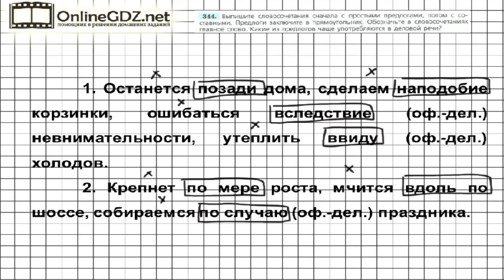Задание № 344 — Русский язык 7 класс (Ладыженская, Баранов, Тростенцова)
Для того чтобы сделать упражнение 344, от вас надо выписать словосочетания сначала с простыми предлогами, потом с составными, предлоги заключить в прямоугольник, обозначить в словосочетаниях главное слово. Чтобы сделать это задание без ошибок, воспользуйтесь нашим видео с решением.